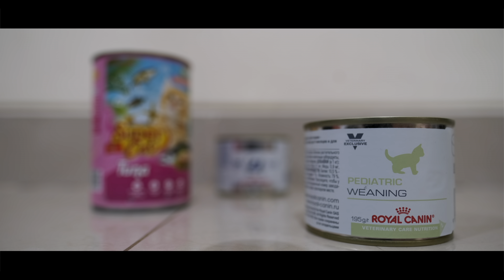Kuning Telur Matang Untuk Kucing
Follow instagram @vitaminkucing @peternakankucing @agegesaputra

Konsultasi pembelian vitamin kucing : WA 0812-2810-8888 (Agege Saputra) ⏱Mon-Sat 8am - 6pm, kecuali hari libur.